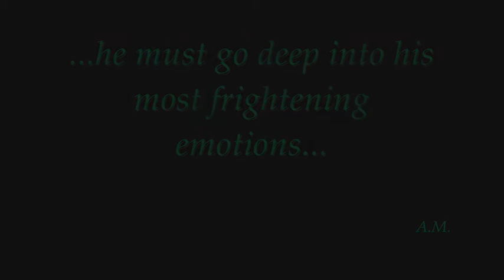Slash Notes: 1st Time I Rode A Broom, part 2 trailer (Harry Potter)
Includes the idea of Harry being and/or acting in a homosexual way. Not recommended for sensitive and/or homophopic people and/or minorities. (Usually 18, but please, check out the age limitations of your own country!) If you intent to watch this fan vid, you`ll do it at your own risk.
For fans of slash: I hope you enjoy!

My Movie Maker studies continue and now I present to you the trailer part for the 2nd vid that came out from the idea what Harry was truly meaning when he told Lupin that he had thought about his first time "riding with a broom" in a tatty hotel. Parts in sepia are those memories of Harry.

Harry Potter and his universe belongs to Warner Brothers, Bloomsbury and JKR, e.tc. ... - not me. I only put together their pieces to bring alive my twisted ideas.